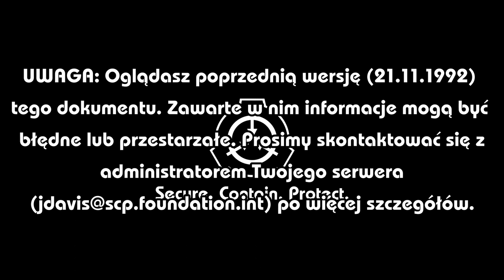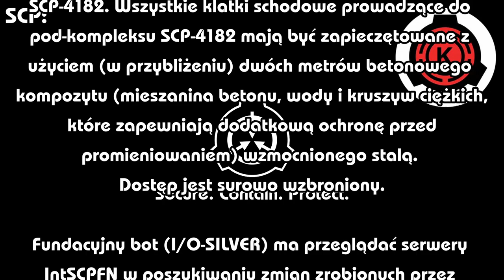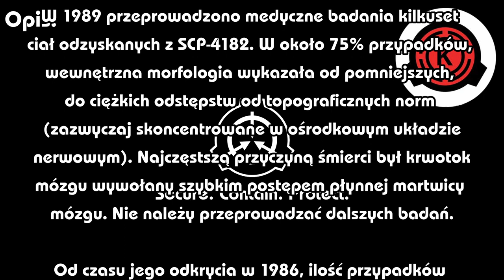"Nie ma Ośrodka 5" - SCP-4182 4/5